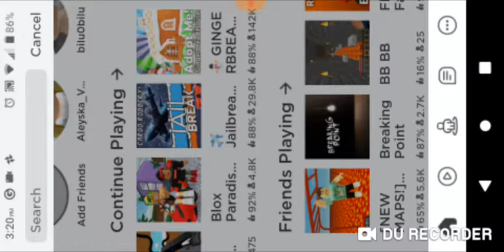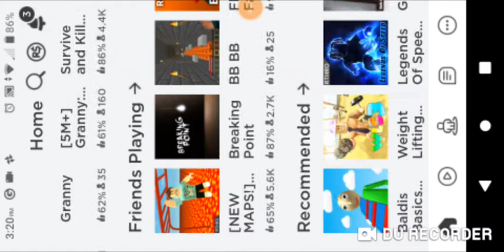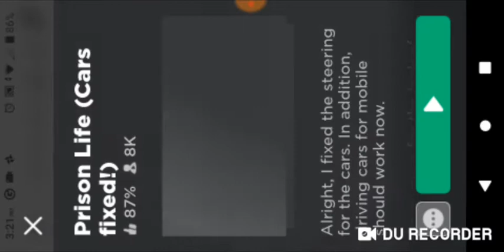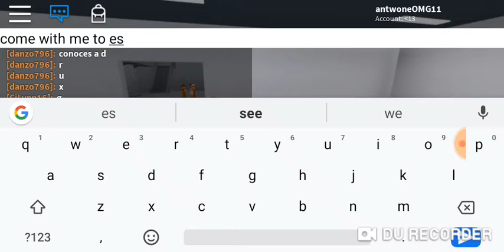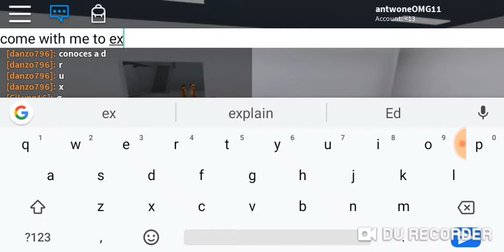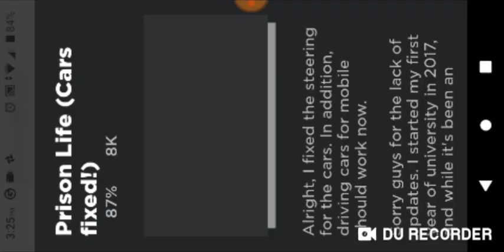The floor is lava